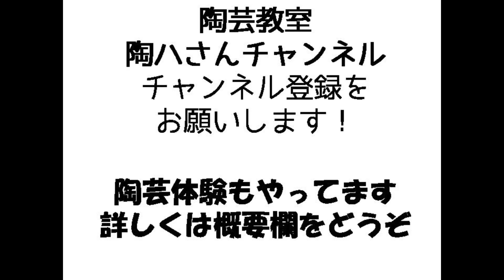陶芸シリーズ | 鉢を作ってみよう vol1！ オーソドックスな植木鉢、変わった植木鉢なんぞ。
●作品の販売はこちら。
陶芸・陶磁器　作家もの　ギャラリー１０８３

陶芸体験教室もやってます。
体験希望の方は、下記のサイトから申し込んでください。

湯のみ、フリーカップ、ご飯茶碗。

多肉植物、観葉植物の植木鉢。

酒器、抹茶茶碗なんかも作れます。

あんまり難しいのは、体験じゃ無理かな（笑。
その場合はメンバーになって練習してくださいな。

さて今回の動画は、植物を入れる「鉢を作ってみよう vol1」です。

基本的な形から、縁に変化を付けてみた作品など、数点アップしました。

植木鉢シリーズは連載していきますので、多肉植物や観葉植物をやっている方は、ご期待ください。

陶芸体験もやってます。
プロ陶芸家が直接お教えします。

詳しくは、下記のサイトへ。

定期的に通いたい方はこちらをご覧ください。